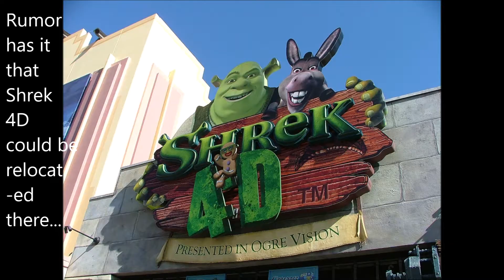Creperie; Trolls 4D Ride at Epic Universe; Halston Sage Cast in Clifford Film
Halston Sage joins the cast of Clifford; Trolls 4D ride confirmed for DreamWorks Universe at the future Epic Universe theme park at Universal Orlando; Creperie, a new and upcoming crepe restaurant to debut at France at World Showcase at Epcot of WDW in 2020.